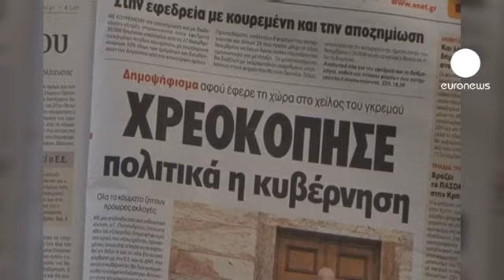Le référendum sur la dette : un pari fou qui irrite l'Europe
Un pari fou qui irrite et déstabilise l'Europe : la Grèce se dirige vers un référendum sur le nouveau plan de sauvetage européen.

D'après un récent sondage, près de 80% des Grecs dénoncent les contreparties exigées pour l'annulation partielle de la dette publique. Ils y voient un abandon de souveraineté.

L'annonce d'un référendum prend cependant les Grecs de court.

"Ce n'est pas le bon moment pour un référendum. Maintenant, c'est trop tard. Que veut nous dire Papandreou avec ça ?" se demande une femme.